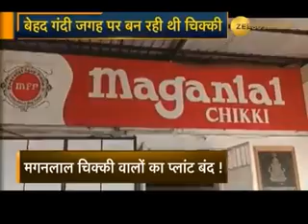Maganlal Chikki Banned / Lonaval famous maganlal Chikki factory shut by FSSAI